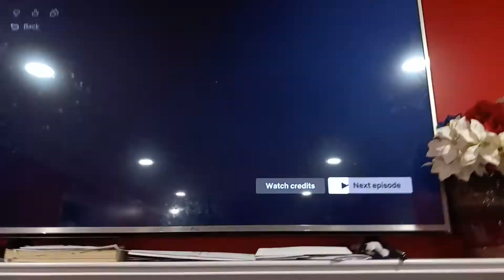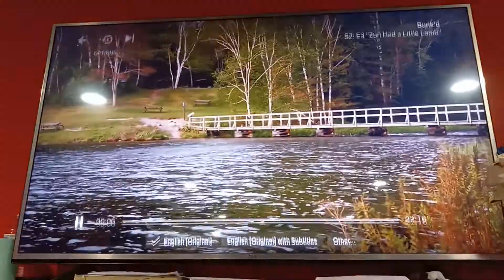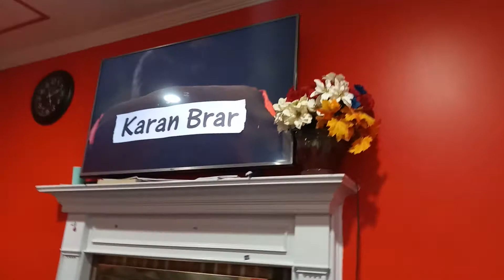Bunk'D Part 1